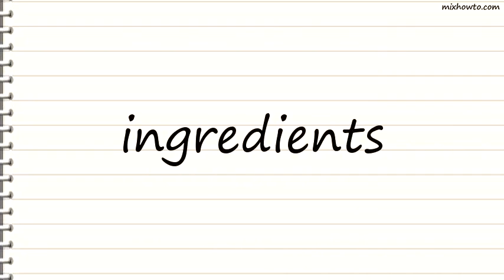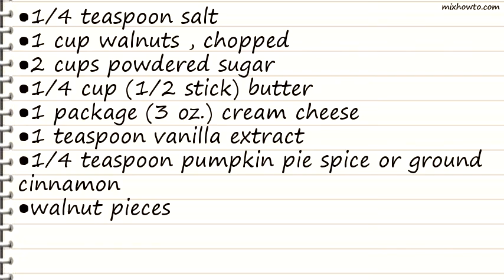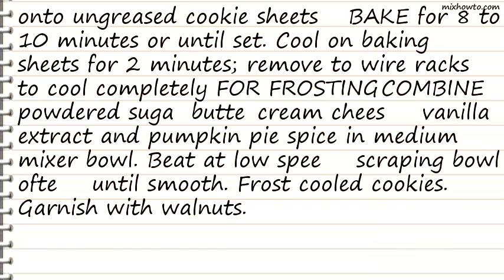Recipe Pumpkin Walnut Cookies This looks Yummy!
INGREDIENTS:
●1 cup (2 sticks) butter , softened
●1 cup LIBBY'S 100% Pure Pumpkin
●1 1/2 teaspoons pumpkin pie spice or ground cinnamon
●1 cup walnuts , chopped
●2 cups powdered sugar
●1/4 cup (1/2 stick) butter
●1 package (3 oz.) cream cheese
●1 teaspoon vanilla extract
●1/4 teaspoon pumpkin pie spice or ground cinnamon
●walnut pieces